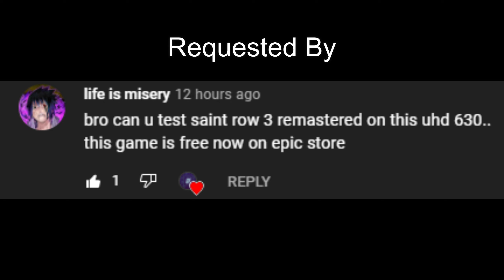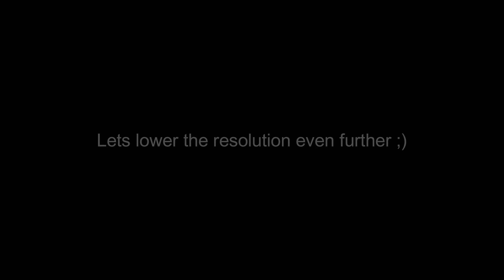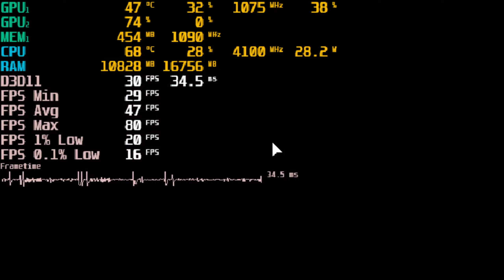Saints Row 3 Remastered Benchmark With I3 10100 + UHD 630 16GB DDR4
It was hard to record this...

Intro: Going South (Original Mix) By Blumen
Outro: Bit Funk - The Long Road Ahead